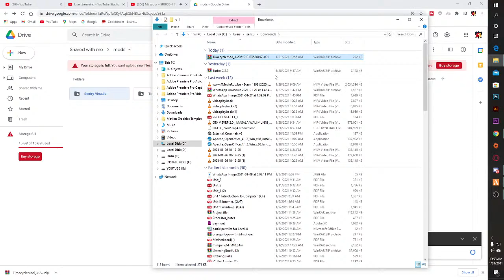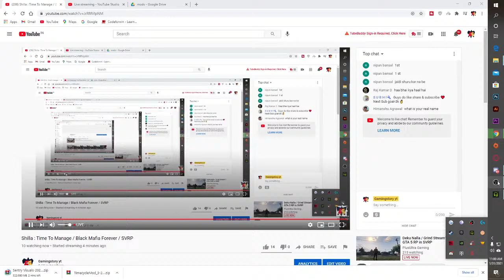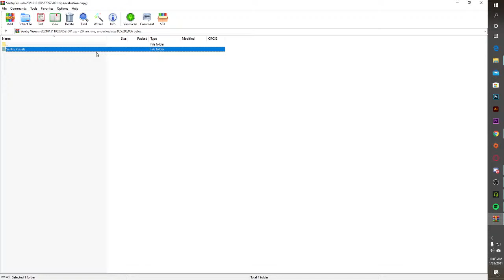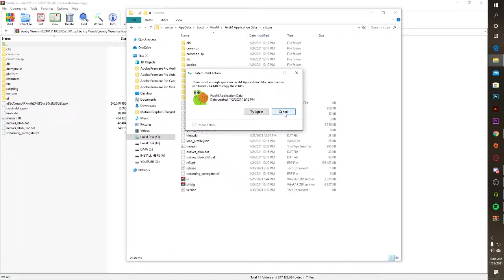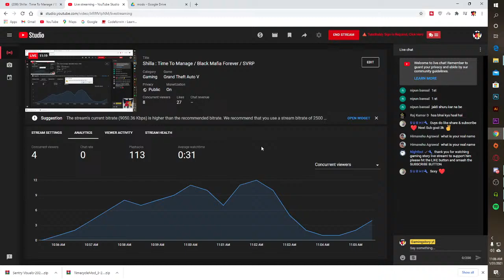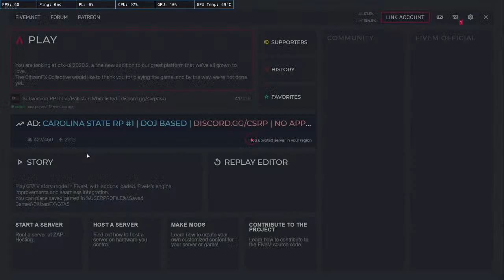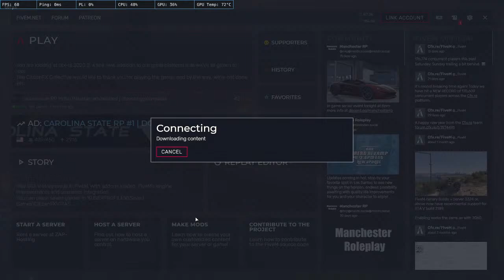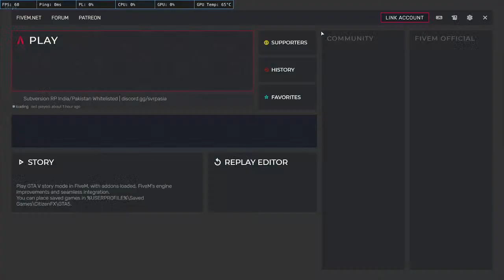Shilla : Time To Manage / Black Mafia Forever / SVRP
Setup :-
Monitor - LG 24 '60 Hz
GPU - GTX 1070 8GB ZOTAC Gaming
CPU - R5 3500
Ram - Gskill Trident Z 8x2 3200mhz

Peripherals:-
Mouse- LOGITECH G90 (IN THE VERGE OF END )
Headphones- REDGEAR 7.1 COSMO

Currently Main game is Valorant